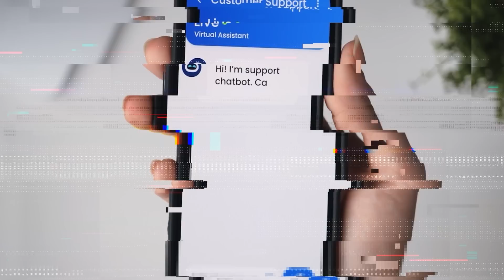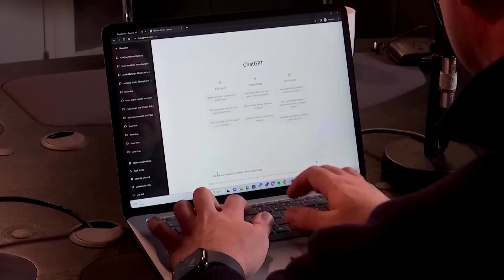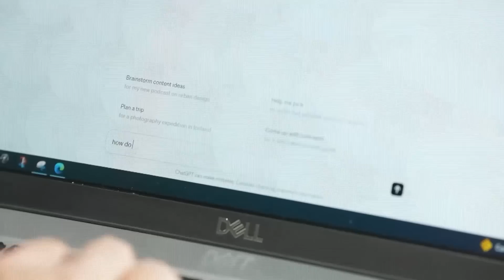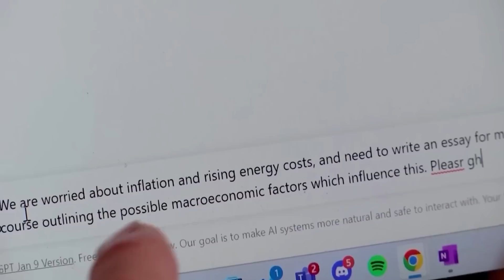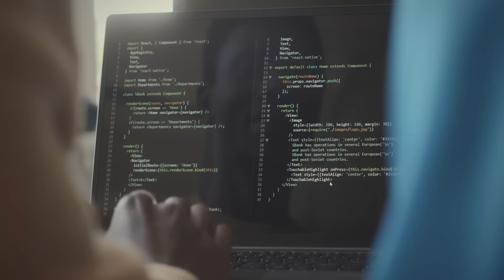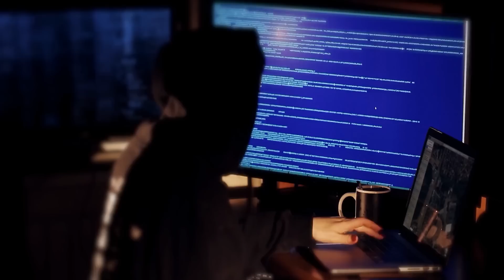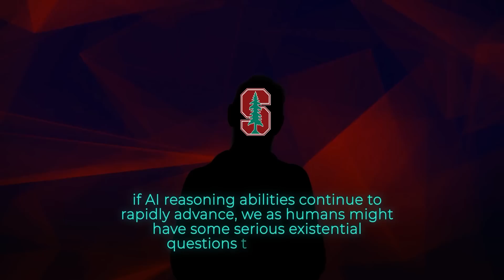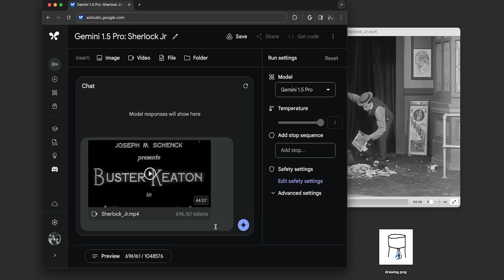STRAWBERRY: OpenAI's MOST POWERFULL AI Ever With Human-Level Reasoning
OpenAI is developing a highly advanced AI system code-named "Strawberry," designed to achieve human-level reasoning abilities. This groundbreaking technology could revolutionize fields like software development and research by enabling AI to solve complex problems and learn autonomously. Meanwhile, a new AI chip called "Sohu," created by startup Etched, promises to significantly boost AI processing speeds, potentially surpassing even Nvidia's capabilities.